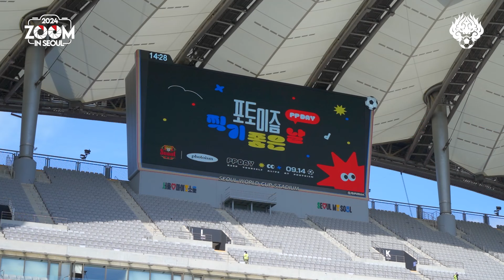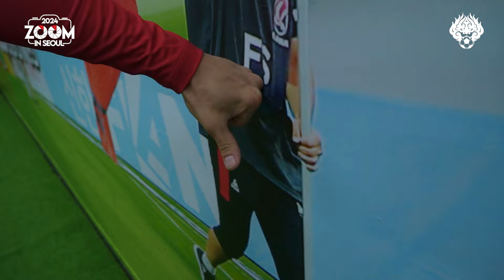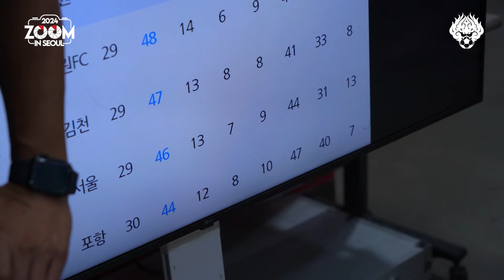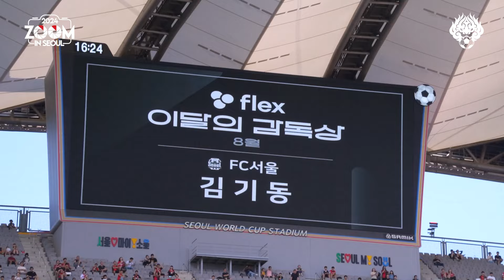줌 인 서울 I 우리가 해결해야 할 것들 I 서울 2-3 대전 I K리그1 2024 R30